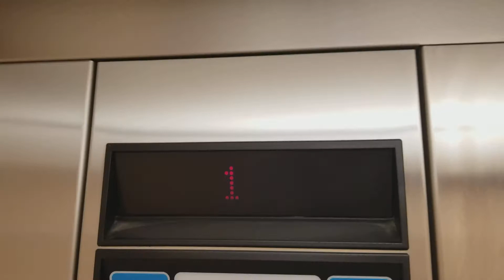Dover/Security Elevator at Acme Sav-On #7831, 212 US RT. 9, Somers Point NJ